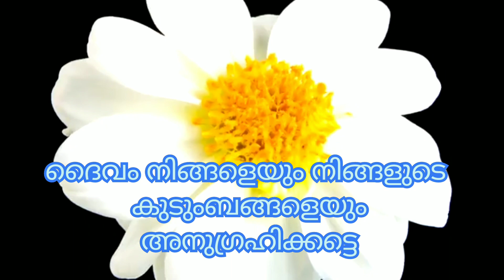ദൈവത്തിന്റെ സംരക്ഷണം ( സങ്കീർത്തനം 91) പ്രാർത്ഥിക്കാം, ധ്യാനിക്കാം. Fr. Sunil Issac, SCJ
This video speaks about the protection of God, which is very well explained in the psalm 91. God protection is assured to those who trust in Him.

Chanting : Fr. Sunil Roman Issac, SCJ

Editing: Anil Joseph